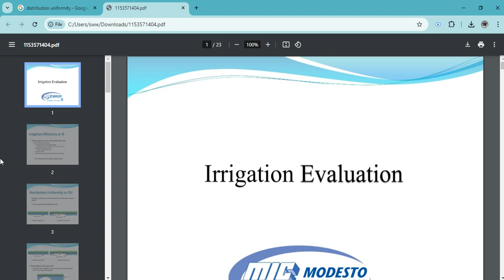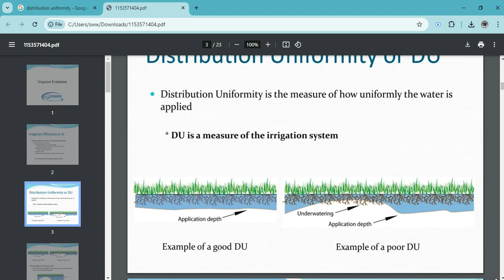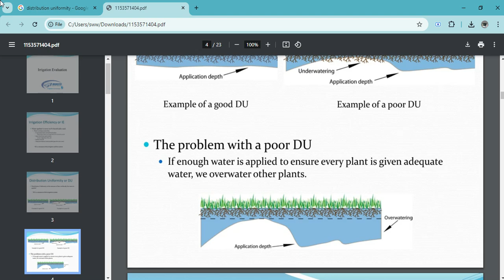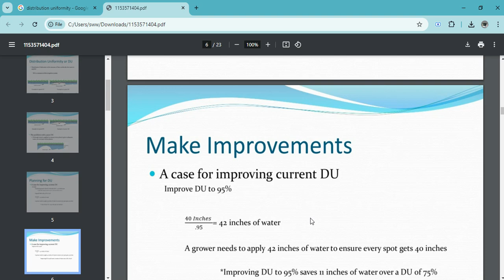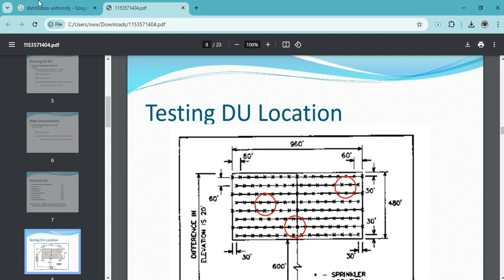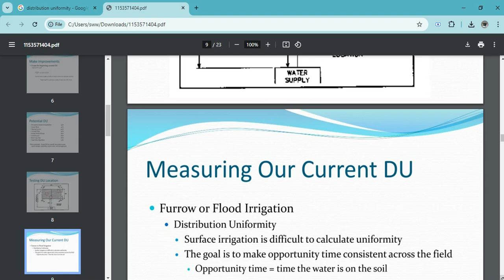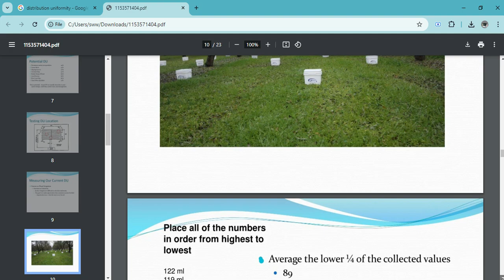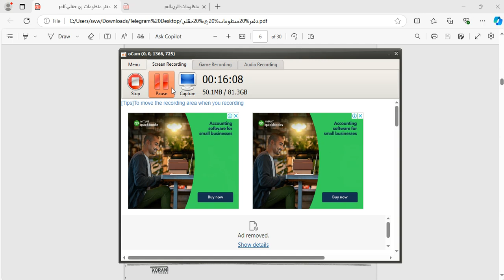Irrigation Evaluation (Distribution Uniformity) DU